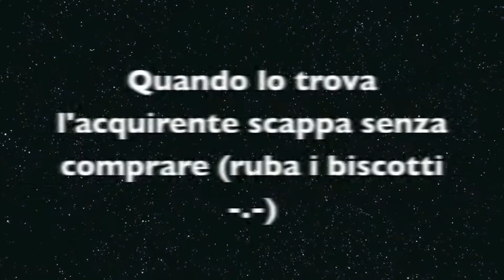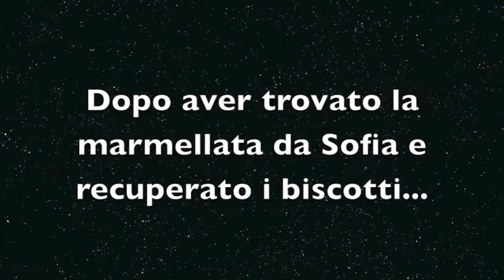Tomb Raider Funny Time 4-"Alla ricerca della ricetta perfetta"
Ecco Lara alle prese con un nuovo episodio di Tomb Raider Funny Time! ATTIVA LE ANNOTAZIONI! Completo